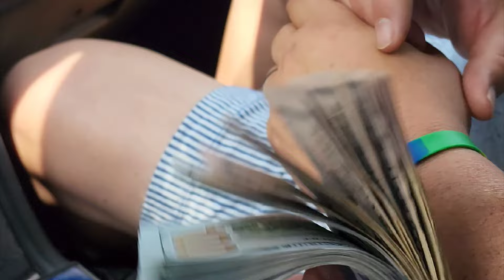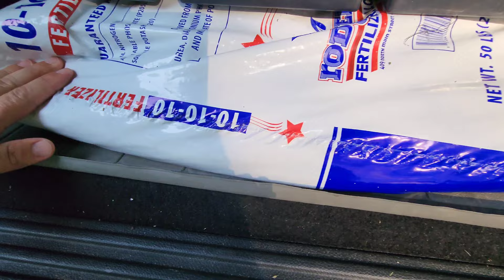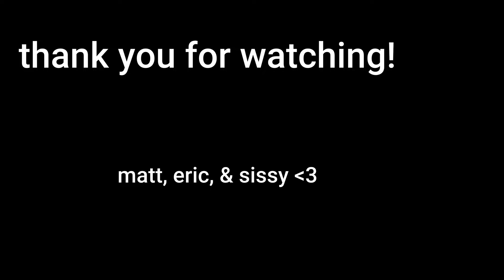Age Gap Day In The Life | Matt and Eric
Hello everyone! This is our Age Gap Day In The Life video! We run some errands, eat lunch, and finish with a family walk in our local park!

If you would like to make a donation to our PayPal, it would greatly help out the channel! If you make a donation, be sure to reveal your address so we can send you a thank you!!

Matt and Eric
Maysville GA, 30558